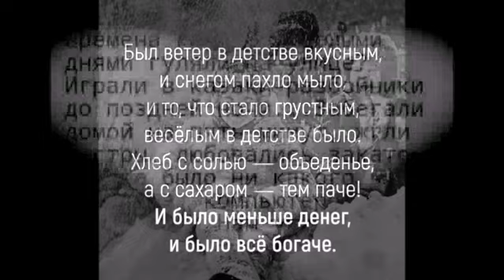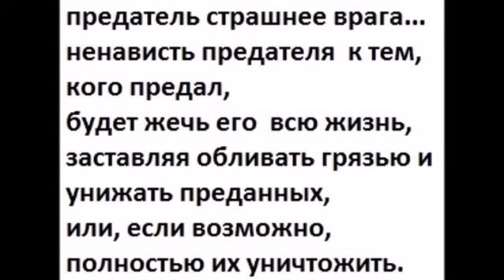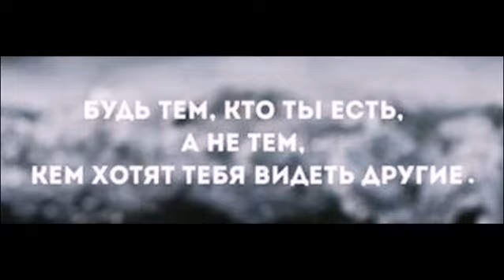Не станем рабами=сбросим иго власти барства